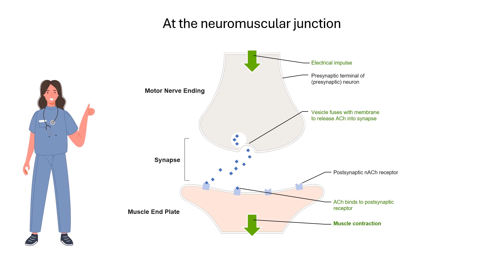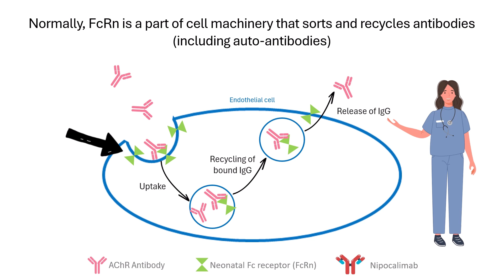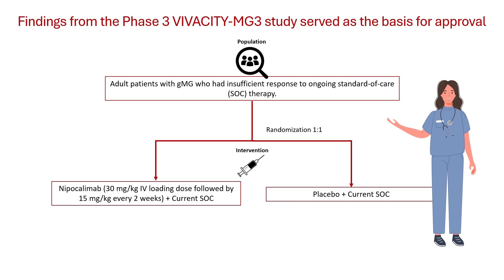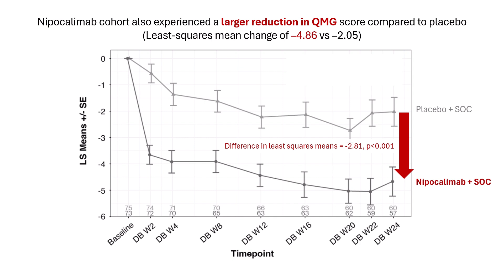How Nipocalimab Works: A Targeted Attack on Autoantibodies in Myasthenia Gravis │ PHARMACOLOGY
This video explains the mechanism of action of nipocalimab—a first-in-class FcRn blocker indicated for generalized myasthenia gravis (gMG). Nipocalimab is now approved in the U.S. for adults and children 12 years or older.

4. Antozzi, C., Vu, T., Ramchandren, S., et al (2025). Safety and efficacy of nipocalimab in adults with generalised myasthenia gravis (Vivacity-MG3): a phase 3, randomised, double-blind, placebo-controlled study. The Lancet. Neurology, 24(2), 105–116.